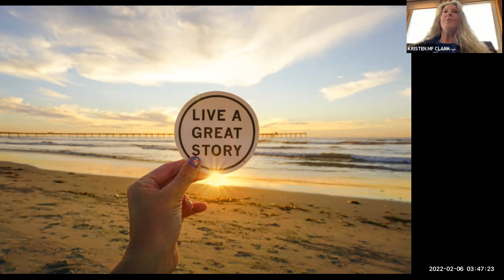TELL A Great Story To LIVE A Great Story. IDEAL Challenge Day 4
Facebook - (2) Kristen Clark | Facebook